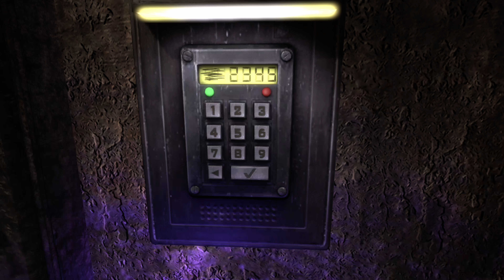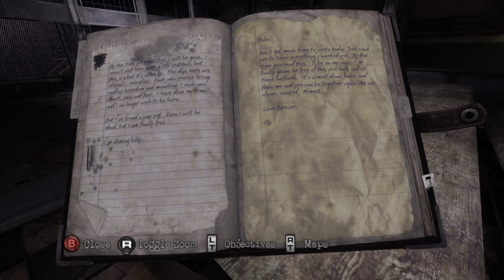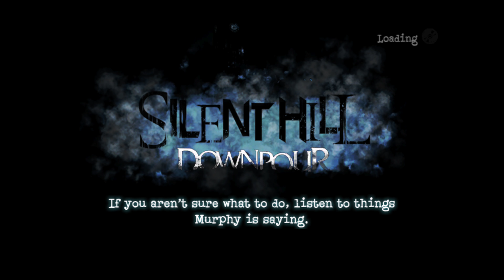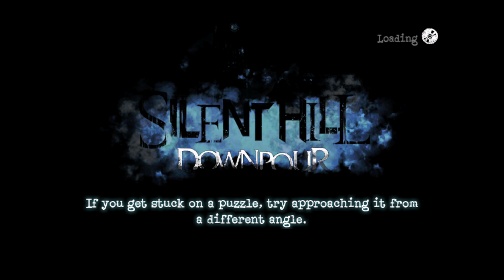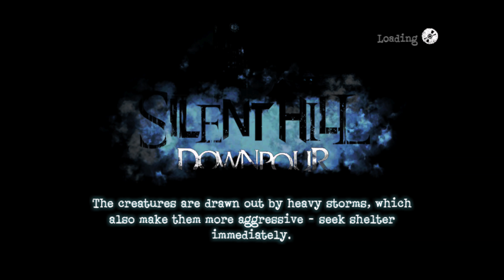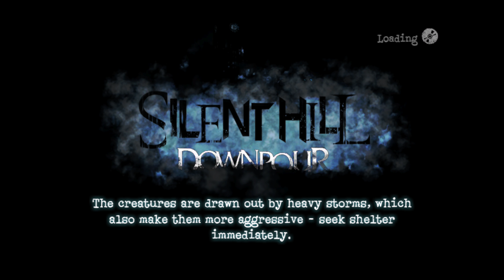Silent Hill Downpour } part 8 - Xbox One X gameplay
xbox 360 bc part 8 of